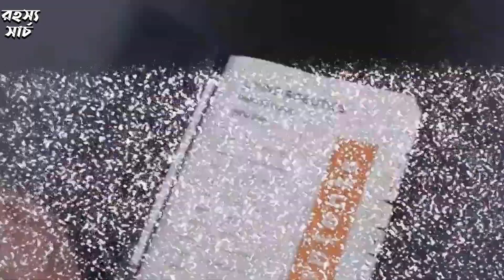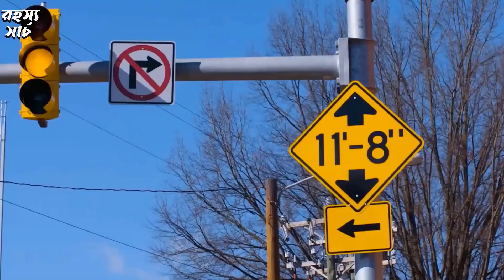ছোট ভুলের কত বড় মাশুল ! আপনি ভাবতেও পারবেন না | Caught on Camera | রহস্য সার্চ Rohosso Search